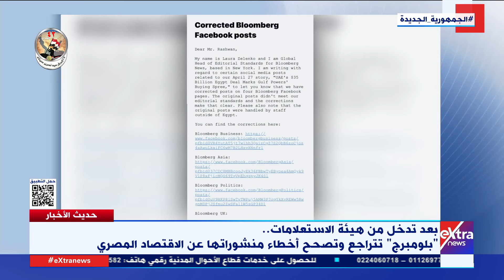الكاتب الصحفي ضياء رشوان يكشف كواليس تدخل هيئة الاستعلامات لتصحيح خطأ “بلومبرج”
حديث الأخبار| الكاتب الصحفي ضياء رشوان يكشف كواليس تدخل هيئة الاستعلامات لتصحيح خطأ “بلومبرج”